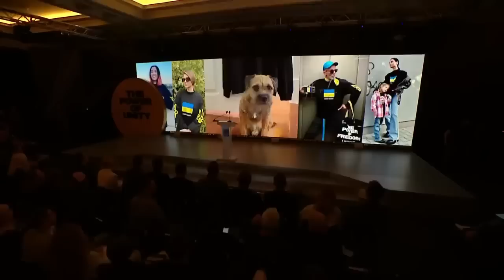Нашей армии помогают люди по всему миру. У нас будет флот морских дронов. Зеленский на United24